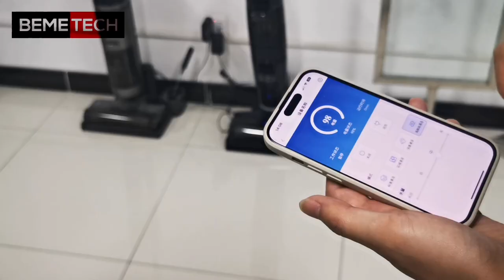Behind the scenes: Manufacturing of Window and Floor Vacuum Cleaners in China for Global Export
Discover the heart of innovation! Join us on a fascinating behind-the-scenes journey to our factory in China, where our advanced window and floor vacuums are born. From meticulous engineering to precision production, every step of the process reveals our commitment to quality and excellence. Get ready to explore how we transform premium materials into products ready to conquer global markets.